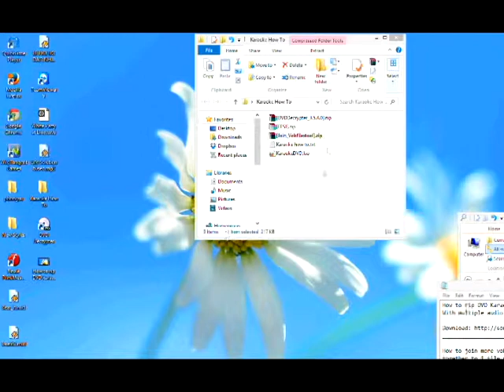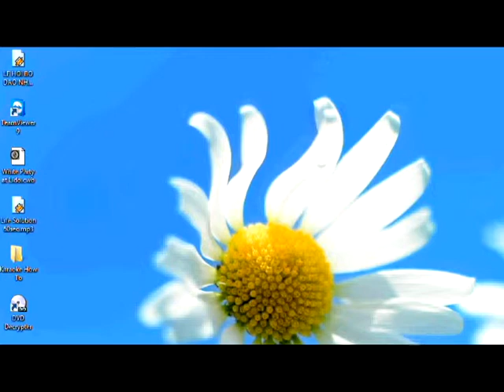How to join vob files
How to join more vob files to 1 file. (You can add 2 or more Vob files
together to 1 file using this tool without lossing quality.